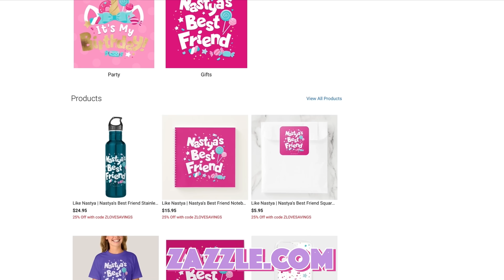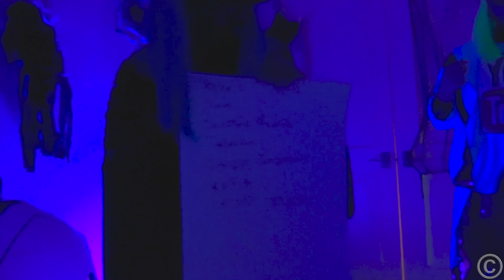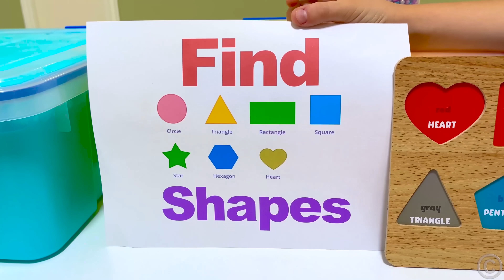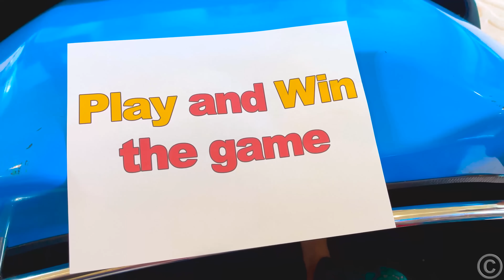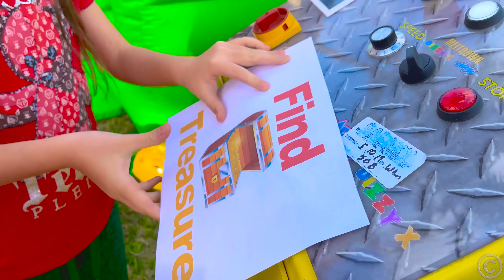Nastya Feliz cumpleaños videos para niños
Vídeos de feliz cumpleaños de Nastya para niños
Una colección de increíbles videos para niños en español de Nastya y papá